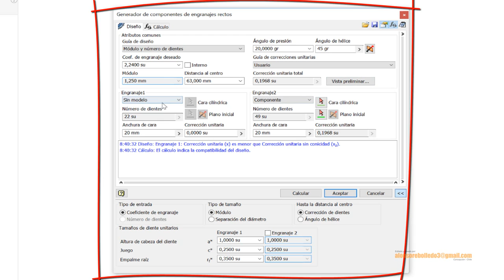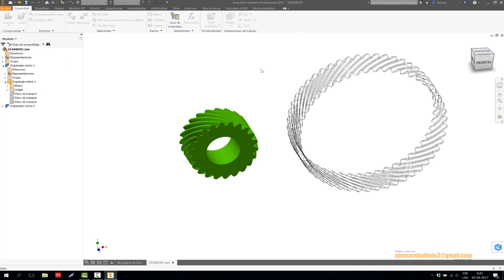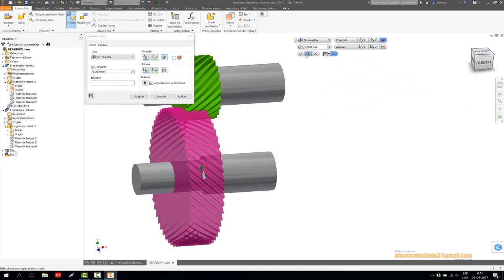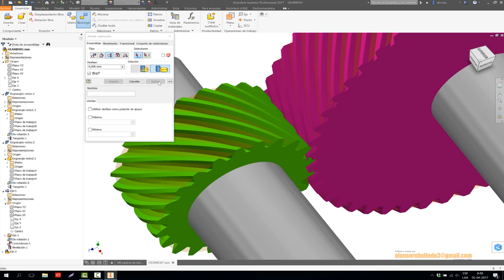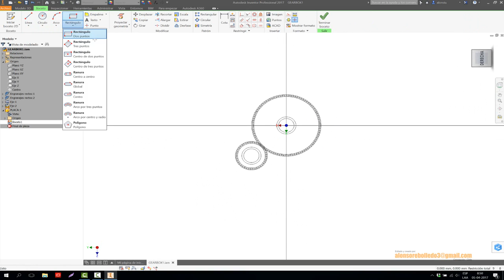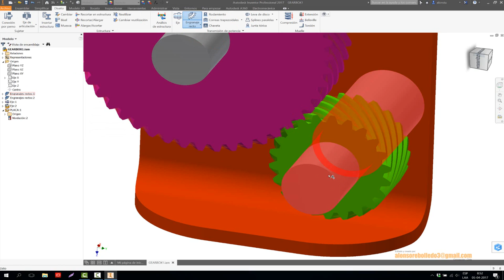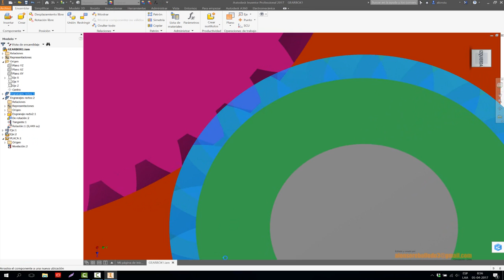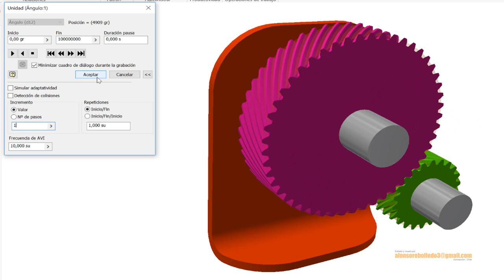HELICOIDAL GEARS SIMULACIÓN INVENTOR 2017 (con audio)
Simulación de Engranajes Helicoidales) Autodesk Inventor